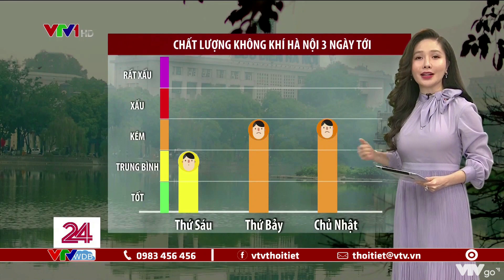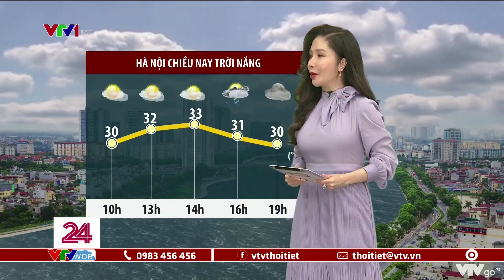Bản tin thời tiết 11h30 - 6/10/2022: Hà Nội 3 ngày tới chất lượng không khí kém | VTVWDB